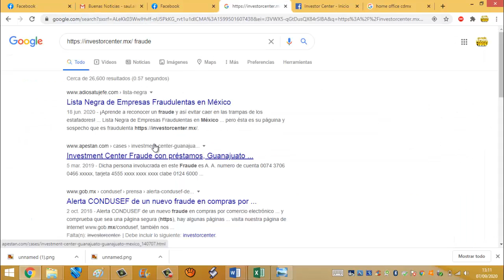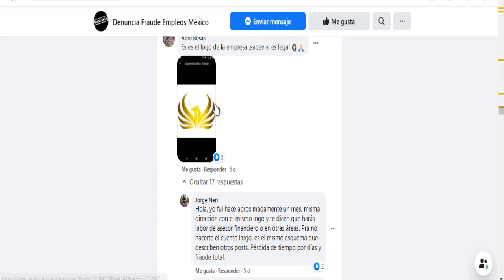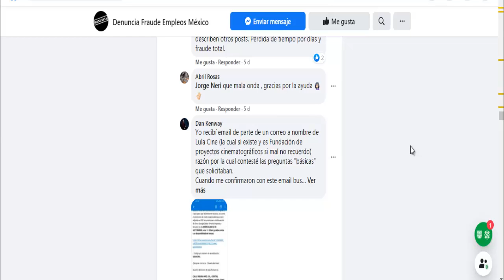INVESTOR CENTER NUEVO FRAUDE DE TRABAJO EN CASA EN MEXICO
Calle de Regina #90 en el 4to Piso
INVESTOR CENTER FRAUDE

COPYRIGHT FAIR USE NOTICE, Title 17, US Code (Sections 107-118 of the copyright law): All media in this video is used for purpose of review & commentary under terms of fair use. All footage, music & images used belong to their respective companies.anies.